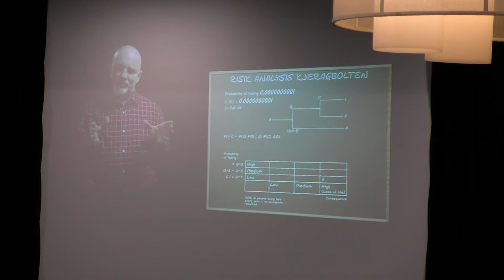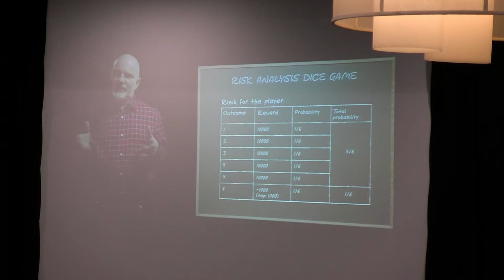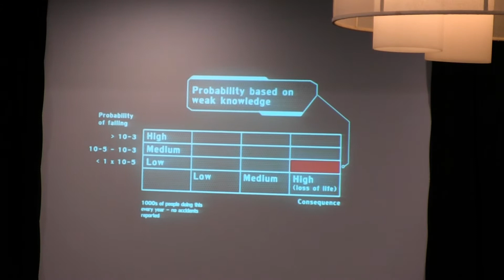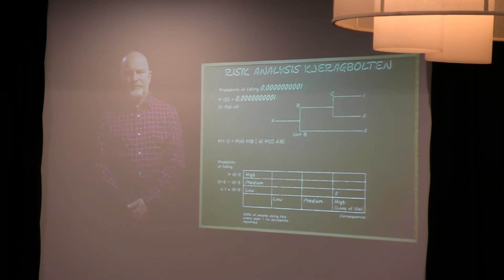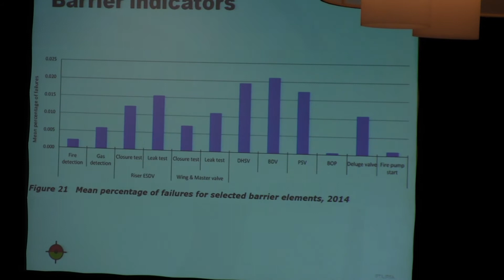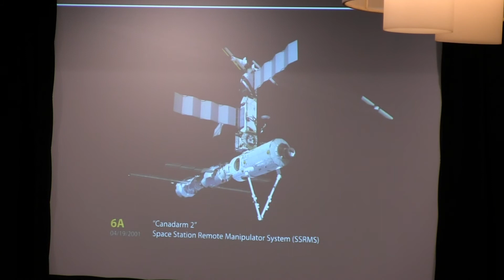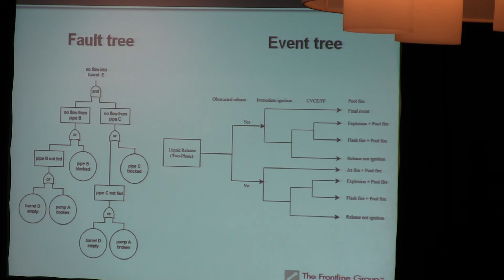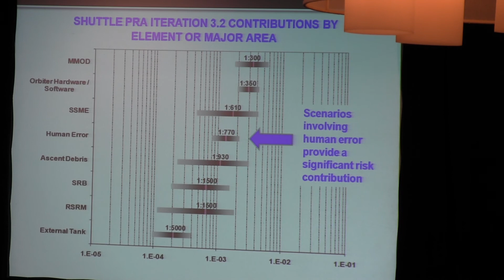IRF Conference 2015 - Session 3, Part 1 of 2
Session 3: Risk Reduction through Data Analysis, Modeling, and Simulation

Presentations by:
• Anne Myhrvold, Director of the Petroleum Safety Authority, Norway
• David Kaplan, Johnson Space Center Safety and Mission Assurance Directorate, NASA
• Walt Fennell, PricewaterhouseCoopers